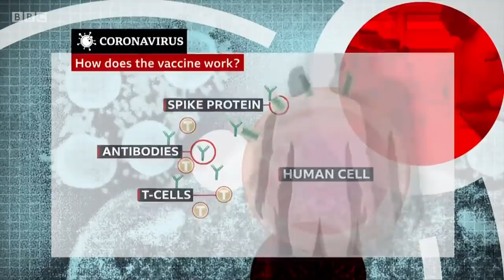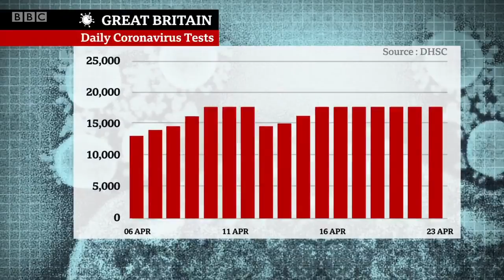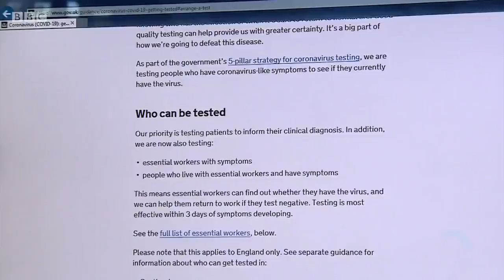Coronavirus vaccine: first human trial in Europe begins at Oxford - BBC News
The first human trial in Europe of a coronavirus vaccine has begun in Oxford.  Two volunteers, who are both scientists, have been injected with the experimental vaccine.

They are the first of more than 800 adults aged between 18 and 55 who have been recruited for the study.  Half the group will receive the Covid-19 vaccine, and half will get a control vaccine which protects against meningitis. The results won't be known for several months.

Meanwhile the UK government has said that millions of key workers and their families will be eligible for a coronavirus test if they develop symptoms.

The Health Secretary Matt Hancock announced that they would be able to book a test online. More testing centres are being opened and the army will be helping establish mobile testing facilities.

Sophie Raworth presents BBC News at Ten reports from Medical Correspondent Fergus Walsh and Health Editor Hugh Pym.